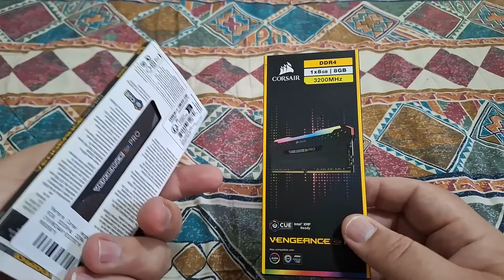Memória Corsair Vengeance RGB Pro 8GB 3200MHz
Memória Corsair Vengeance RGB Pro, 8GB, 3200MHz, DDR4, CL16, Preta - CMW8GX4M1E3200C16

Memória Corsair Vengeance RGB Pro 8GB
Moderna, estilosa e com alto desempenho, a memória Corsair Vengeance RGB Pro Series também  ilumina o seu PC Gamer com luzes RGB dinâmicas. Otimizada para apresentar um excelente performance em momentos de pico com as mais modernas placas-mãe DDR4 AMD e Intel, este modelo dispensa a necessidade de fios ou cabos extras, possibilitando uma instalação organizada para o seu setup.

Software ultramoderno iCUE
Com o poderoso software iCUE da Corsair, você vai dar vida ao seu PC com cores RGB dinâmicas, sincronizadas em todos os seus hardwares compatíveis com o iCUE, como memórias, ventoinhas, fitas de iluminação LED, teclados, mouses e muito mais. Você poderá personalizar dezenas de perfis de iluminação, experimente uma enorme variedade de cores personalizáveis e ajuste a intensidade da luz de LED para harmonizar perfeitamente todo o seu sistema..

Cuidadosamente orientado para o melhor desempenho
A memória Corsair Vengeance RGB Pro possui componentes internos minuciosamente selecionados para ampliar a capacidade de overclock, além de contar com um dissipador de calor em alumínio para melhorar a condutividade térmica, oferecendo um excelente resfriamento de memória, mesmo com overclocking.

Configurações personalizadas para maior estabilidade
Oferecendo a mais alta qualidade de sinal, a Corsair Vengeance RGB Pro proporciona desempenho e estabilidade superiores e conta com suporte XMP 2.0, o que significa que com uma única configuração de BIOS, você terá a melhor performance para o seu PC.

Características:
- Marca: Corsair
- Modelo: CMW8GX4M1E3200C16

Especificações:
- Tipo de Memória: DDR4
- Tamanho da memória: 8GB
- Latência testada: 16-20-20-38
- Tensão Testada: 1,35 V
- Velocidade Testada: 3200

RGB:
- Iluminação LED RGB
- Iluminação de Zona Única / Multi-Zona Multi-Zona Dinâmica

SPD:
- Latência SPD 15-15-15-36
- Velocidade SPD 2133 MHz
- Tensão SPD 1,2 V
- Classificação de velocidade PC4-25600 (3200 MHz)

Compatibilidade:
- Intel 200 Series, Intel 300 Series, Intel 400 Series, Intel 500 Series, Intel X299, AMD 300 Series, AMD 400 Series, AMD 500 Series, AMD X570

Informações Adicionais:
- Espalhador de calor: Alumínio anodizado
- Formato de memória do pacote: DIMM
- Perfil de desempenho: XMP 2.0
- Pino de memória do pacote: 288

Conteúdo da Embalagem:
- 1x Memória Corsair Vengeance RGB 8GB

Garantia:
24 meses de garantia

Peso:
80 gramas (bruto com embalagem)